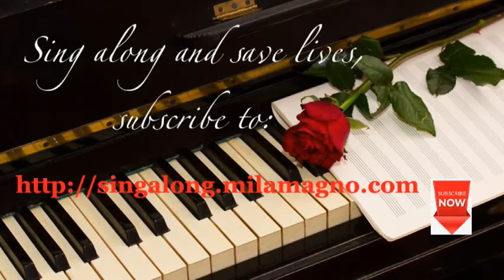My Country (Bayan Ko)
Philippines, my country, my homeland,
Gold and flowers in her heart abound,
Blessings on her fate did love bestow,
Sweet beauty's grace and splendor's glow.
How her charms so kind and tender
Drove the stranger to desire her;
Land of mine, in fetters kept,
You suffered as we wept.

Birds that freely claim the skies to fly
When imprisoned mourn, protest and cry!
How more deeply will a land most fair,
Yearn to break the chains of sad despair?
Philippines, my life's sole burning fire,
Cradle of my tears, my misery;
All that I desire:
To see you rise, forever free!